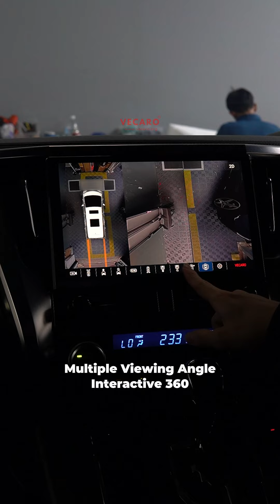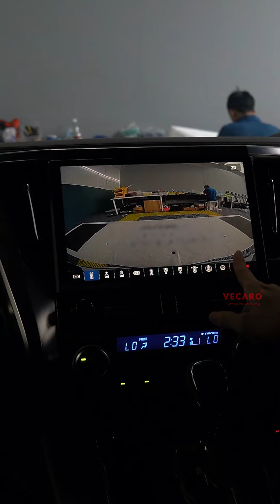Toyota Alphard ANH30 upgrade Titanium Door Step + 11.6" Android Player + 360 !!!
NEW ITEM ALERT!!!

PM us for more details
VECARO KL HQ
Location: 39, Jalan 6/118C, Kuala Lumpur
Monday - Sunday 10am - 6pm
ᴏᴜʀ sʜᴏᴡʀᴏᴏᴍ ʟᴏᴄᴀᴛɪᴏɴ :-
VECARO HQ -̴-̴-̴-̴-̴-̴-̴-̴-̴-̴-̴-̴-̴-̴-̴-̴-̴-̴-̴-̴-̴-̴-̴-̴-̴-̴-̴-̴-̴-̴-̴-̴-̴-̴-̴-̴-̴-̴-̴-̴-̴-̴-̴-̴-̴-̴-̴-̴-̴-̴-̴-̴-̴-̴-̴-̴-̴-̴ ᴄᴏɴᴛᴀᴄᴛ ɪɴғᴏʀᴍᴀᴛɪᴏɴ